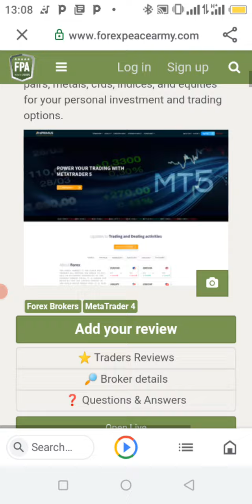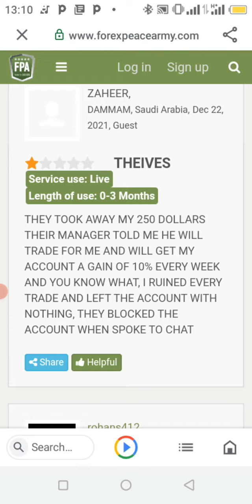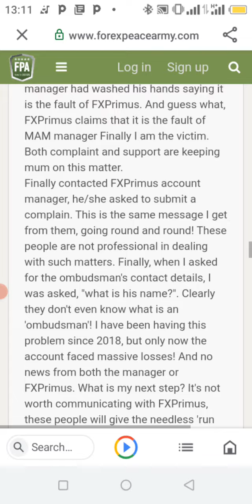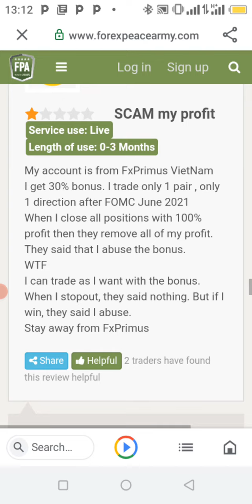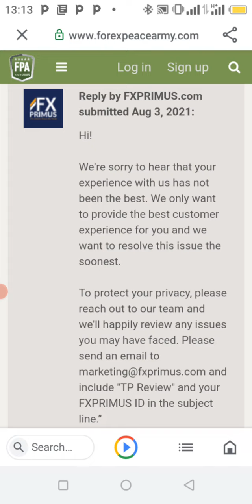FxPrimus Forex Broker Reviews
Is FxPrimus A Good Forex Broker? Can you trust them with your hard-earned money? Are they a reliable forex broker? Do they have favourable trading conditions? You will get answers to these questions and many more in this video from their clients.

I have been trading with two forex brokers for over 10 years nw without unresolved issues.  I get my withdrawal requests processed completely in less than 6hours.